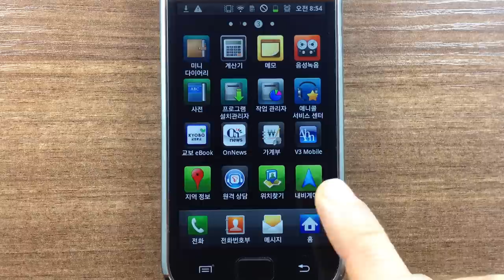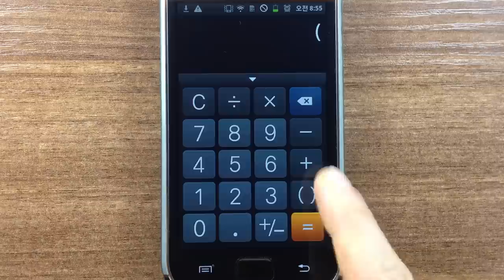갤럭시에서 계산기 사용하기